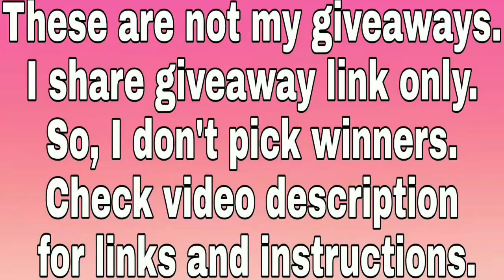Win ASUS ROG Zephyrus gaming laptop worth $3000 International Giveaway from PR1ME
This ASUS ROG Zephyrus gaming laptop International giveaway is conducted by PR1ME